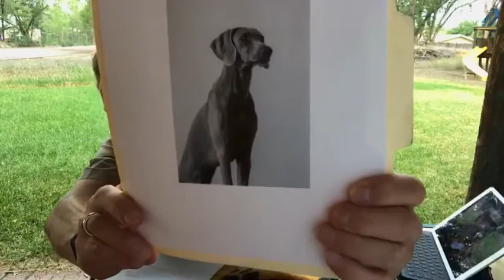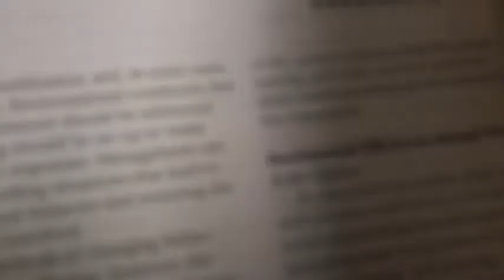Need a Dog Trainer? Choose Wisely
Bad behavior has to stop ASAP. Punishment can work fast but reward-based training delivers happy, well-behaved dogs. I’ll get you started.